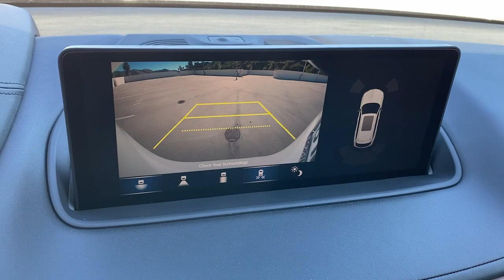2022 Acura MDX Irvine,Mission Viejo,Laguna Niguel,Ladera Ranch,San Clemente 40185-16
Lunar Silver Metallic New 2022 Acura MDX available in Mission Viejo, CA at Mission Viejo Acura. Servicing the Irvine,Mission Viejo,Laguna Niguel,Ladera Ranch,San Clemente area.